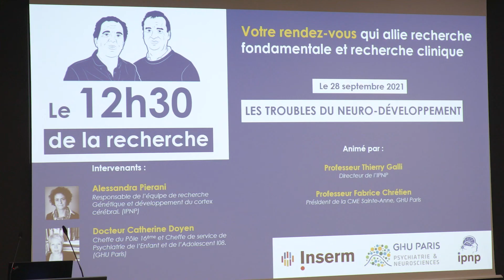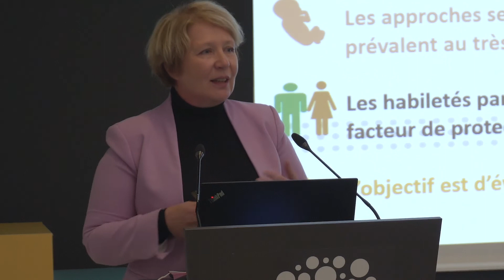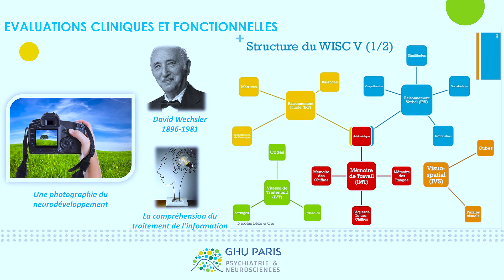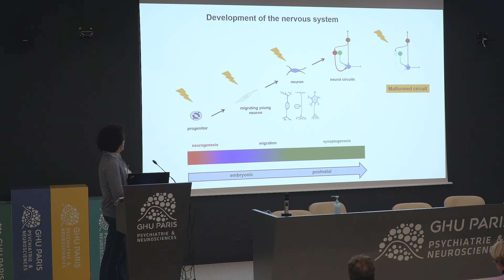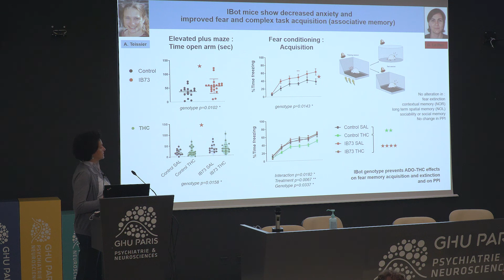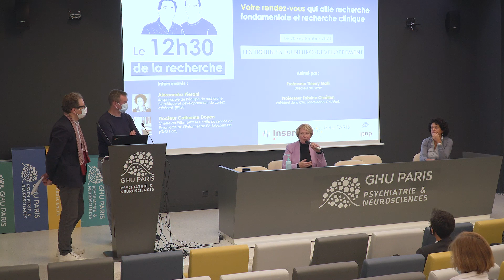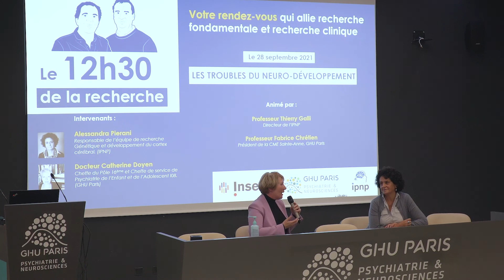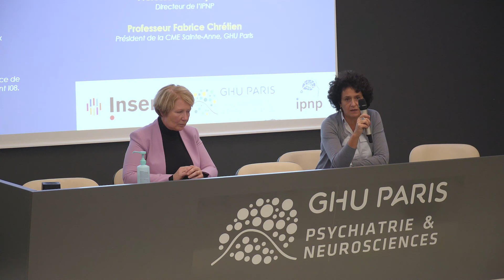Le 12H30 de la recherche : les troubles du neuro-développement